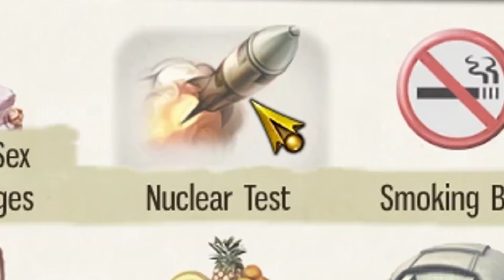Tropico 5 - Fixing The World With a Giant Laser And Gommunism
Tropico 5 is back, this time with more giant lasers.